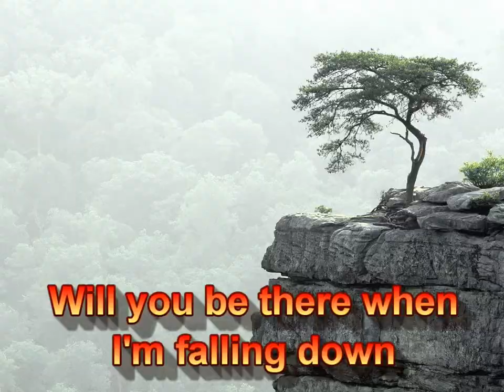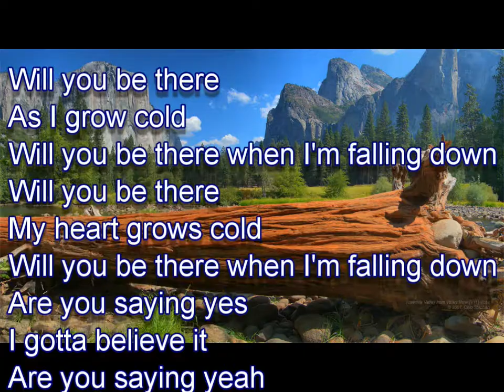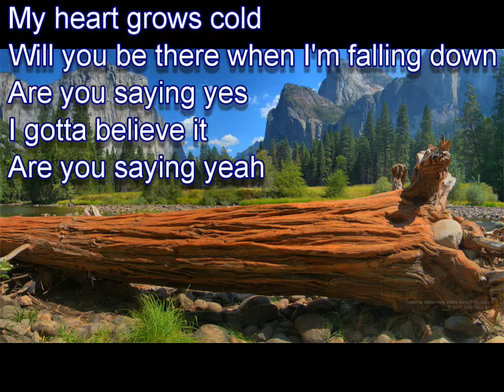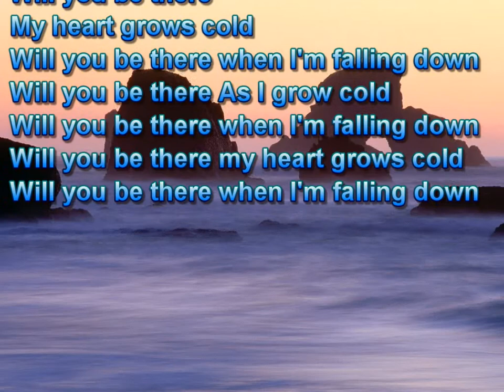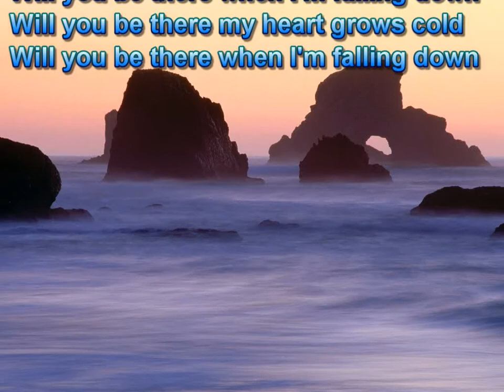Skillet - Will You Be There / Lyrics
(Falling Down)